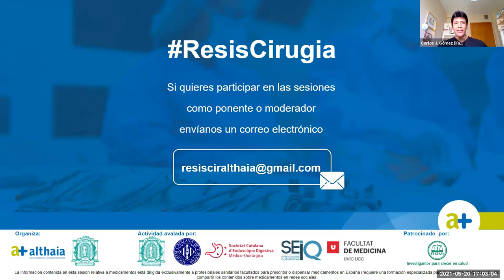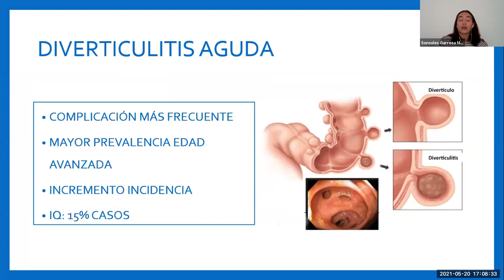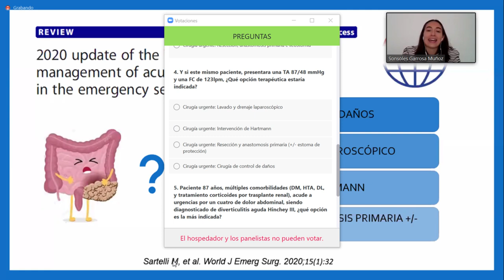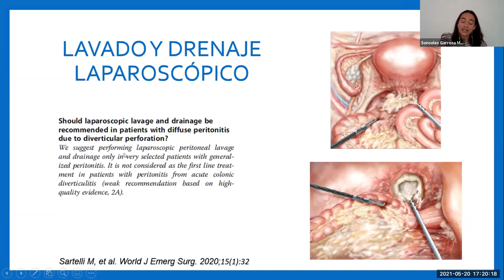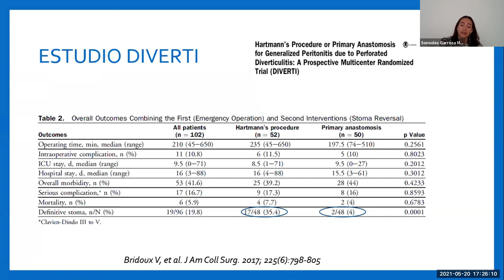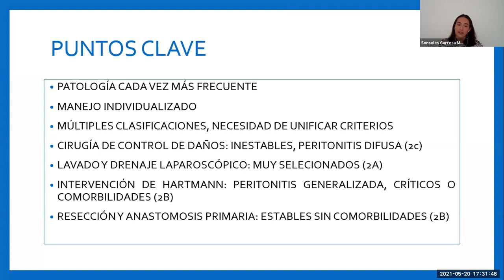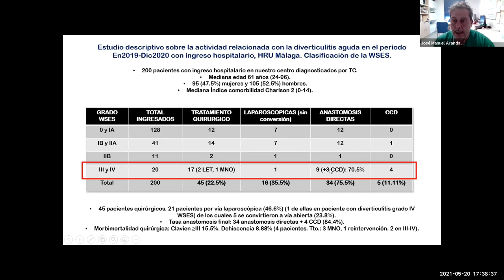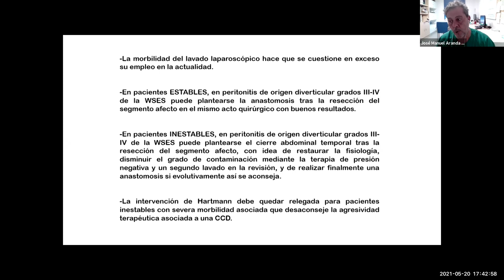Tratamiento quirúrgico de la Diverticulitis en Urgencias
25 de mayo de 2021.

Sonsoles Garrosa Muñoz (R2)
Hosp. Univ. de Salamanca

Experto:
José Manuel Aranda Narváez
Hospital Regional Universitario Carlos Haya, Málaga
Coordinador de la Sección de Trauma y Cirugía de Urgencias de la AEC

Representante de la Sección de Coloproctología de la AEC:
Carlos Cerdán Santacruz
Coloproctología y CGD
Hospital Universitario de la Princesa, Madrid.

Moderador:
Carlos J. Gómez Díaz
Coloproctología y CGD
Fundació Althaia - Xarxa Assistencial Universitària de Manresa

Moderador-residente:
Jeancarlos Trujillo Díaz - R5
Hosp. Univ. Clínico de Valladolid